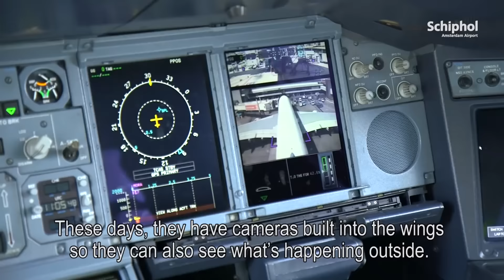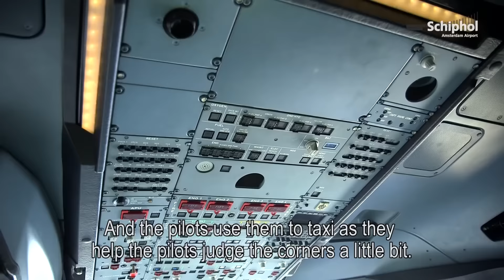Un grand-père fan d'avion assiste au décollage d'un Airbus A380... Grand moment